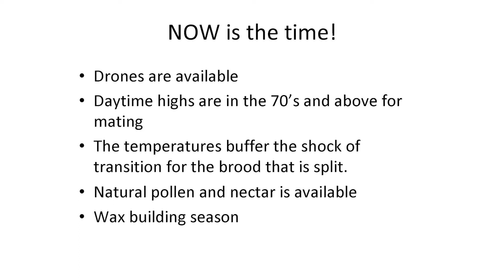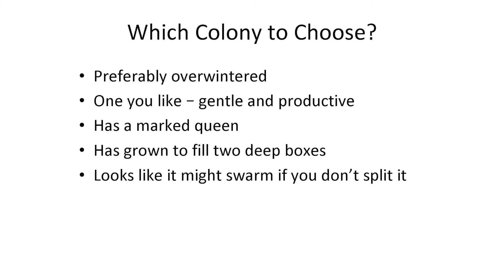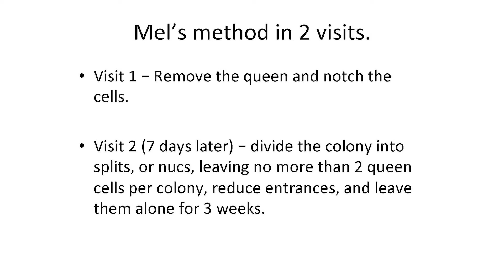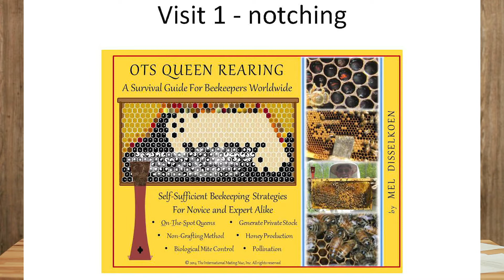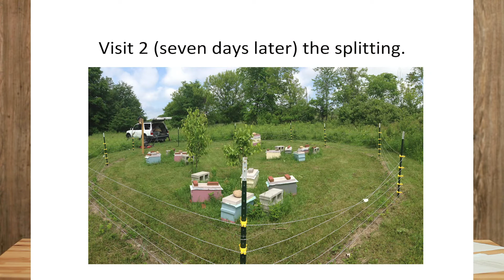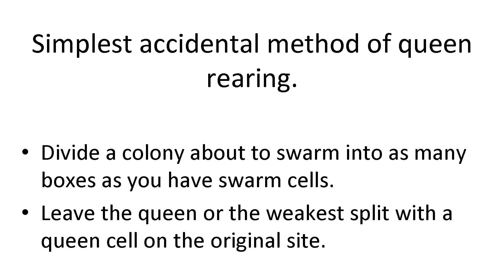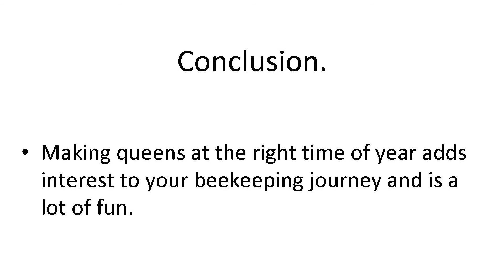Two Methods of Simple Queen Rearing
Adrian Quiney RN BSN
Two methods of Simple Queen Rearing for the small scale beekeeper.

SCVBA June 2020